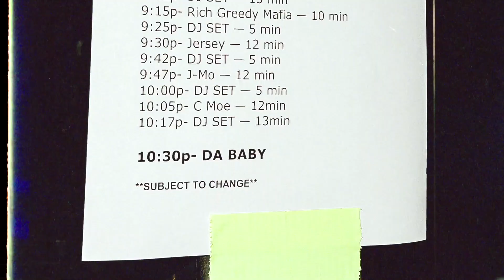Roadrun C Moe x Da Baby San Antonio Show VLOG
Roadrun CMoe & RRW performing at Da Baby show in San Antonio, Tx July 6th